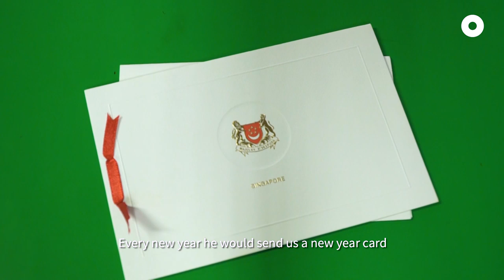The Royal Shoemaker Who Made Shoes for Lee Kuan Yew | Lee Hoi Wah Shoe Maker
What's your favourite pair of shoes? Well, for the late Singapore Prime Minister, Mr Lee Kuan Yew, his was a pair of black leather shoes handcrafted solely by Shoemaker Uncle Lee. He also custom makes shoes for people with feet problems too, from flat feet to uneven feet lengths. Must have been no easy feet!

📍Lee Hoi Wah
Blk 9 Jln Kukoh, #03-73,
Singapore 160009

This video is part of our Generations series. From hawkers to craftsmen, hear from the men and women who tirelessly dedicate their lives to keeping our traditions alive.